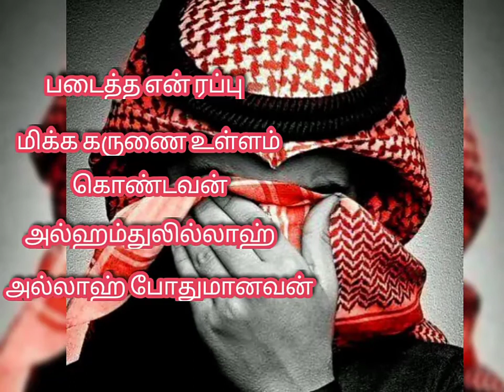Tamil HD Abdul basith bayan ☝️ அல்லாஹ் எல்லா பாவங்களையும் மன்னிக்க காத்து கொண்டிருக்கிறான் ☝️